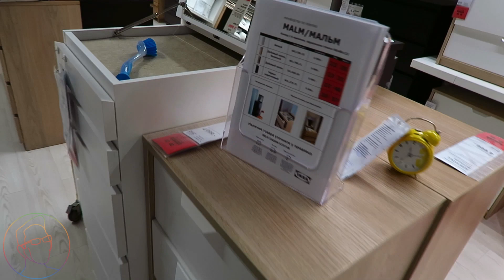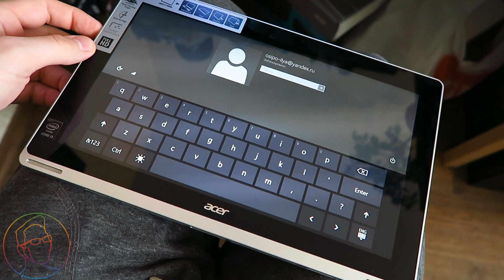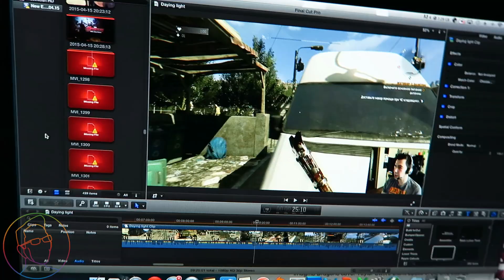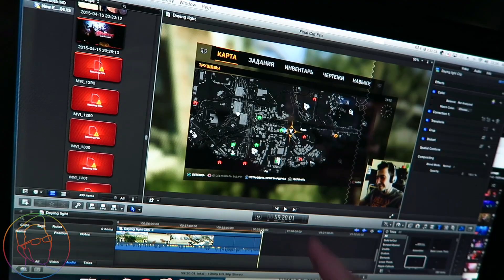Немного подурачились - Влог